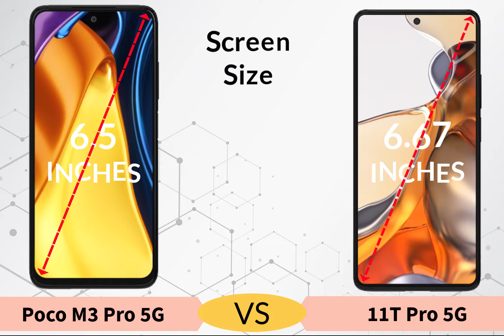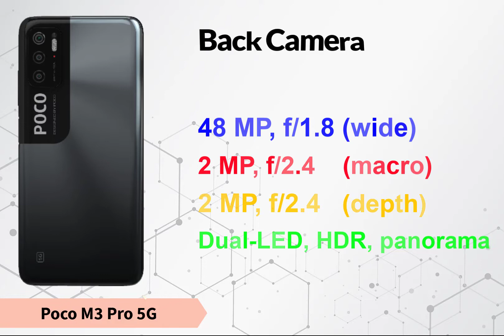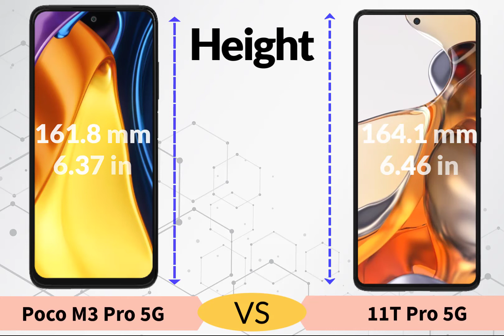Xiaomi Poco M3 Pro 5G Vs Xiaomi 11T Pro 5G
☑️Review and Features Comparison
🆚Xiaomi Poco M3 Pro Vs Xiaomi 11T Pro

📌Reasons to consider the Xiaomi Poco M3 Pro 5G
✅Shows 32% longer battery life (121 vs 92 hours)
✅Expandable storage via MicroSD card up to 512GB
✅Includes a 3.5 mm headphone audio jack port

📌Reasons to consider the Xiaomi 11T Pro
✅2.1x better performance in AnTuTu Benchmark (639K versus 301K)
✅Delivers 56% higher maximum brightness (841 against 538 nits)
✅Ability to record video in 4K resolution
✅Uses a faster type of memory: LPDDR5 2750 MHz
✅Stereo speakers
✅Has an ultra-wide-angle camera lens
✅AMOLED display (versus competitor's IPS LCD)

☑️Xiaomi 11T Pro is definitely a better buy.

Xiaomi Poco M3 Pro 5G Review and Features Comparison
| Release Date: 2021, May 22
| Display : 6.5-inch (1080 x 2400)
| Display Type: 920Hz
| Chipset: MediaTek MT6833 Dimensity 700 5G (7 nm)
| CPU: Octa-core (2x2.2 GHz Cortex-A76 & 6x2.0 GHz Cortex-A55)
| Gaming Graphics: Mali-G57 MC2
| Platform OS: Android 11
| Storage Size : 64GB ✴ 128GB
| RAM: 6GB/8GB
| Battery: Li-Po 5000mAh
| Fast Charging: 18W
| Main Camera: 48MP, f/1.89 (wide) ✴ 2MP, f/2.4(macro) ✴ 2 MP, f/2.4(depth)
| Video:1080p@30fps
| Selfie Camera: 8MP, f/2.0 (wide)
| Selfie Video: 1080p@30fps
| Bluetooth: 5.1 A2DP
| NFC: Yes (market/region dependent)
| Radio: YES
| 3.5mm jack: Yes
| USB Port: USB Type-C 2.0 ✴ USB On-The-Go
| Price: € 185.00 / $ 172.54 / £ 187.99
Xiaomi 11T Pro Review Spec and Features Comparison
| Release Date: 2021, October 05
| Display : 6.67-inch (1080 x 2400)
| Display Type: AMOLED
| Refresh Rate: 120Hz
| Chipset: Qualcomm SM8350 Snapdragon 888 5G (5 nm)
| Gaming Graphics: Adreno 660
| Platform OS: Android 11 ✴ MIUI 12.5
| Storage Size : 128GB ✴ 256GB
| RAM: 8GB✴12GB
| Battery: Li-Po 5000 mAh
| Fast Charging: 120W
| Main Camera: 108 MP, f/1.8, (wide) ✴ 8 MP, f/2.2(Ultra-wide) ✴ 5 MP, f/2.4 (telephoto macro)
| Video: 8K@30fps, 4K@30/60fps, 1080p@30/60/120/240/960fps
| Selfie Camera: 16 MP, f/2.5 (wide)
| Selfie Video: 1080p@30fps
| Bluetooth: 5.2, A2DP
| NFC: YES
| Radio: NO
| 3.5mm jack: YES